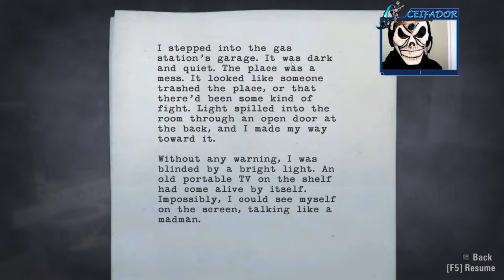PROTEGERAM O CACHORRO | Alan Wake #04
💀 Fala galera!!! 💀

Saindo de uma treta gigante, descobrimos novos objetivos.

Alan Wake é um jogo eletrônico de ação-aventura desenvolvido pela Remedy Entertainment e publicado pela Microsoft Game Studios, lançado para Xbox 360 em 2010 e lançado para Microsoft Windows em 2012. A trama gira em torno de Alan Wake, um escritor de Bestsellers de horror psicológico, tentando descobrir os misterios por trás do desaparecimento de sua esposa enquanto estavam de férias em uma cidade pequena chamada Bright Falls, em Washington, onde ele vivencia os eventos de seu último livro que ele não lembra de ter escrito.